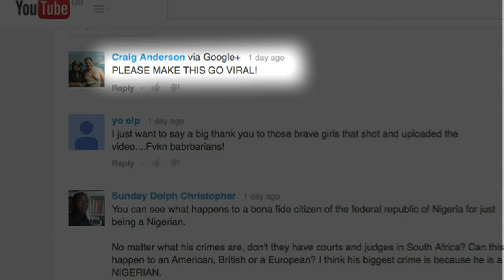South African police brutality caught on camera BBCtrending - BBC News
A video showing a Nigerian man being brutally attacked by uniformed police in South Africa has sparked public outrage and prompted a heated discussion about the country's attitudes towards immigrants. BBCtrending investigates